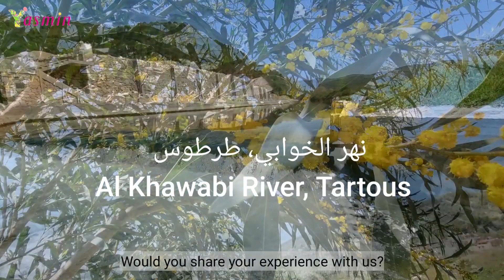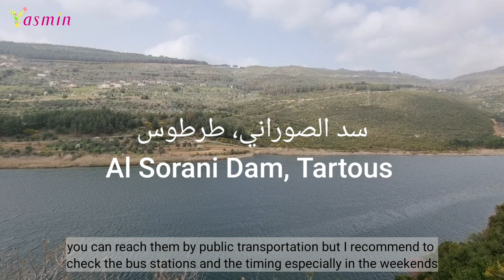Will I go back to Syria in Spring? هل سأعود الى سوريا في الربيع؟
زيارتي بالربيع لسوريا ذكرتني بالرحل المدرسية ايام الدراسة فحبيت شاركم جزء من رحلتي بربيع 2022
:ومن الاماكن يلي زرناها
The places we visited:
00:00 -  المقدمة
00:21 - نهر الخوابي - طرطوس  Al Khawabi River Tartous
00:45 - الديرون - طرطوس Al Dayrun Tartous
02:58 - سد الصوراني - طرطوس Al Sorani Dam Tartous
03:50 - جبيتا - وادي العيون  Jobaita Wadi Al Uyun
04:13 - جنة الوادي بكراما - اللاذقية  Janna / Jannat Al Wadi, Bkrama Latakia
05:31 - نسمة جبل - اللاذقية Mountain Breeze resort Latakia

والكثير غيرهم

My spring visit to Syria reminded me of school trips during school days, so I would like to share part of my trip in spring 2022.